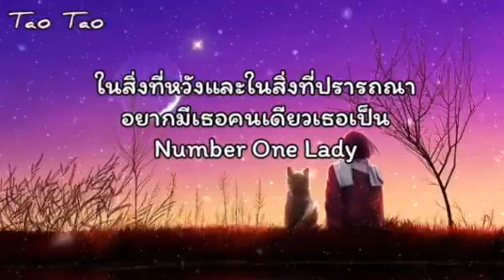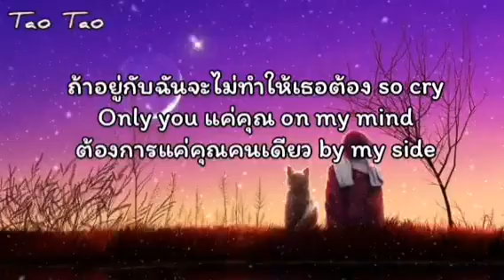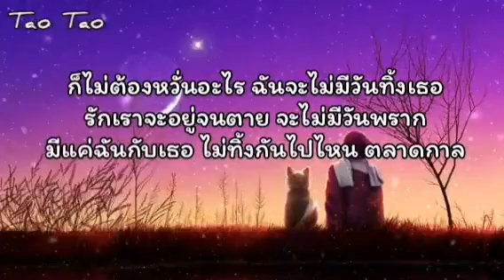โลกสลาย(ก็ไม่คลายรักเธอ) - Liltan 🍃🎶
เพลง    :   โลกสลาย(ก็ไม่คลายรักเธอ)
ศิลปิน  :   Liltan

🙏🏻😇จัดทำขึ้นเพื่อความบันเทิงและโปรโมทเพลงเพราะๆไม่มีเจตนาจะละเมิดลิขสิทธิ์และไม่ได้จัดทำขึ้นเพื่อการค้าแต่อย่างใด✌🏻🎶🍃🐒